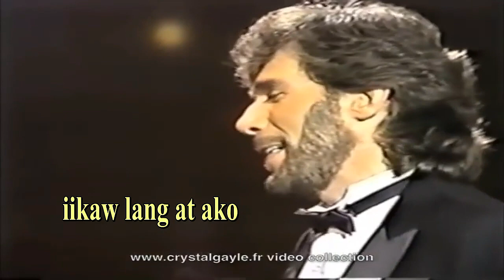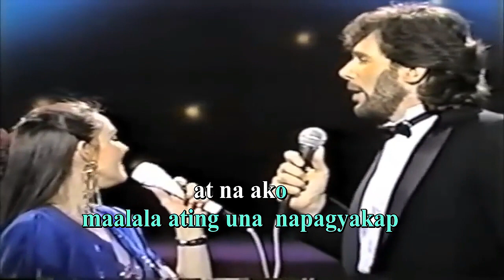EDDIE RABBITT, CRYSTAL GAYLE - You and I (Lyrics)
"You and I" is a duet recorded by American country music artists Eddie Rabbitt and Crystal Gayle. It was written by Frank J. Myers, produced by David Malloy, and released in October 1982 as the first single from Rabbitt's eighth studio album Radio Romance (1982). "You and I" became a major country pop crossover hit for both artists.